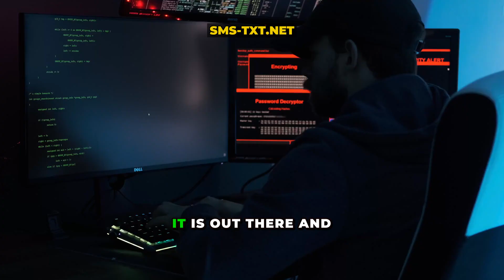SS7 Hack: Your Calls Aren’t Safe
Hackers can intercept your calls and texts without ever touching your phone, thanks to vulnerabilities in the decades-old SS7 protocol. Even your bank’s SMS-based two-factor authentication isn’t safe. cybersecurity